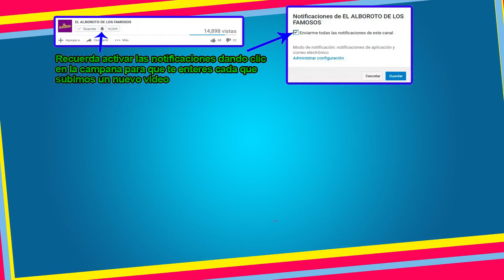Anahi no pierde el tiempo y a 6 meses de dar a luz da nueva sorpresa